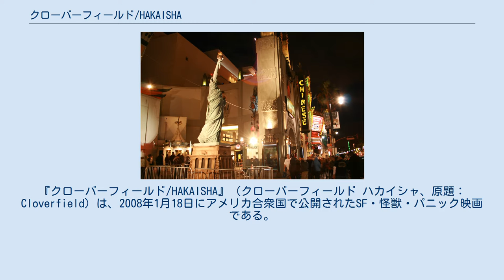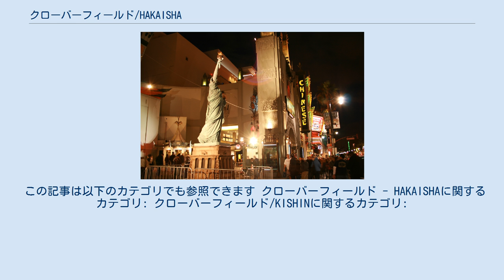クローバーフィールド/HAKAISHA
ファウンド・フッテージ
マット・リーヴスの監督映画
バッド・ロボット・プロダクションズの作品
『クローバーフィールド/HAKAISHA』（クローバーフィールド ハカイシャ、原題：Cloverfield）は、2008年1月18日にアメリカ合衆国で公開されたSF・怪獣・パニック映画である。
日本ではパラマウントジャパンによる配給のもと、同年4月5日にPG-12指定で公開された。
 日本でのキャッチコピーは「その時、何が起きたのか？」。
 巨大怪獣が大都会を襲う古典的な題材をモチーフとしているが、本作は怪獣と軍隊の間で繰り広げられる戦闘ではなく、その傍らで逃げ惑う人々に焦点を当てた擬似ドキュメンタリー作品として仕上がっている。
『ブレア・ウィッチ・プロジェクト』を髣髴とさせるホームビデオ風の主観映像、『サイン』にも相通ずる情報途絶下のパニック描写により、「リアルタイムの恐怖・不安感」という新たな切り口を怪獣映画にもたらした。
また、本編の映像は設定上第三者の手で発見及び開示されたことを窺わせる、ファウンド・フッテージ作品としての側面も併せ持つ。
 ハリウッド映画では低予算の部類に入る2500万ドルで製作されたにも関わらず、アメリカでは2008年1月18日の公開時から3日間で興行収入が4000万ドルを突破。
1月次公開作品では歴代トップの成績となり、最終興行収入8000万ドルの好成績を記録した。
また、日本でも同年4月5日に公開され初登場1位を記録し、最終的に12億円もの興行収入を収めている。
 映画冒頭のテロップで「これ（本編）は国防総省が保管している記録映像である（要約）」と説明される。
 映像はビデオカメラの持ち主ロブのプライベート風景から始まる。
ある夜、日本への栄転が決まったロブを祝うために開かれたパーティーの最中、突如として不気味な爆音が鳴り響く。
外の様子を見にパーティ会場の屋上へ向かった彼らは、そこで炎に包まれたニューヨーク市街を目撃する。
外へ出ると爆発で吹き飛ばされた自由の女神の頭が降って来て市内はパニックに陥り、ロブを含む数人のメンバーは徒歩での脱出を試みる。
その途上彼らは軍隊の攻撃を物ともせず摩天楼を蹂躙する巨大な怪獣を目撃する。
ロブたちはブルックリン橋を渡ろうとするが、ロブの元に恋人ベスから助けを求める電話がかかり、直後に怪獣が橋を破壊する。
ハッドやリリーは別ルートからの脱出を主張するが、ロブはベスを助けるために怪獣がいる中心部に向かおうとする。
ハッドたちはロブを引き留めようと試みるが、彼に押し切られて共にベスを助けに向かう。
 ロブたちは怪獣と軍隊の戦闘に遭遇し、ニューヨーク市地下鉄に逃げ込み線路伝いにベスがいるマンションに向かうが、地下鉄内で怪獣の寄生虫に襲われマリーナが重傷を負う。
寄生虫から逃れるため地上に出たロブたちは軍隊と出会い保護されるが、寄生虫に噛まれたマリーナの身体が異変を起こして軍隊に隔離され、直後に死んでしまう。
ロブは尚もベスの助けに向かおうとして兵士たちと口論になるが、最終的に兵士たちは脱出用ヘリの離陸時間を伝えて彼らを見送る。
軍隊の総攻撃が始まる中、ロブたちはベスのマンションに到着して彼女を助け出す。
そのまま脱出用ヘリに乗り込むが、彼らが乗ったヘリは怪獣の攻撃に遭い、ヘリはセントラル・パークに墜落する。
ロブたちは徒歩で脱出を図るが、直後にカメラを撮影していたハッドが怪獣に殺されてしまう。
ロブとベスはカメラを持ち橋の下に逃げ込み。
怪獣が橋に迫る中、二人はカメラに遺言を残し、直後に軍隊の空爆が始まる。
 爆撃による瓦礫の山が映された後、映像は1か月前の二人のデートの映像に切り替わり、観覧車に乗り込みデートを楽しむロブとベスの映像が流れる。
観覧車の窓越しに映る海には、空から落ちてくる謎の物体が映り込んでいた。
 本作の着想は、『ミッション:インポッシブル3』の宣伝で製作のJ・J・エイブラムスが来日した際、原宿のキデイランドで見た、ゴジラのソフトビニール人形から得られたものである。
エイブラムスは、日本では怪獣が『文化』として根付いている（本人談）ことに感銘を受け、アメリカでも国民的怪獣映画を作ろうと思い立った。
 トライスター版『GODZILLA』の評判が...